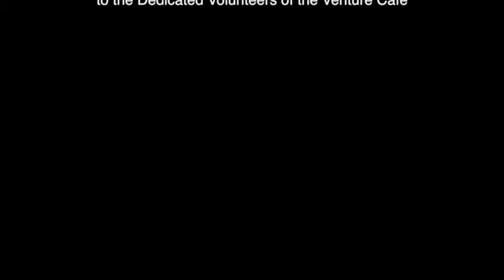Venture Café Presents: Stephen Douglass is Helping Organizations Scramble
Stephen Douglass, Founder and Managing Director of Scramble Systems, spoke with Venture Café Presents host Christine Dunn about the ways he and his partners can facilitate dramatic change for companies, non-profits, and campuses.